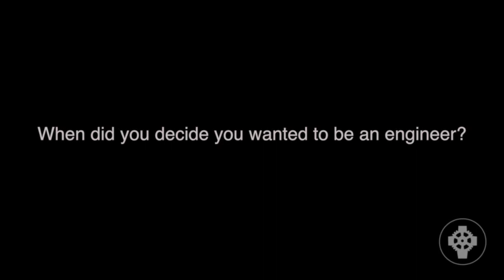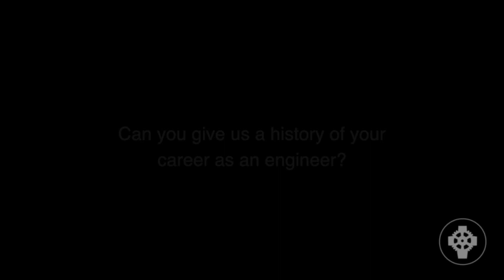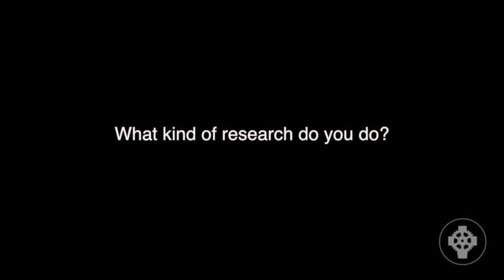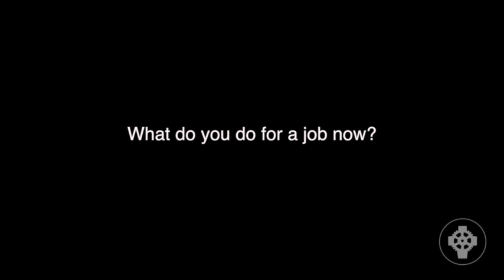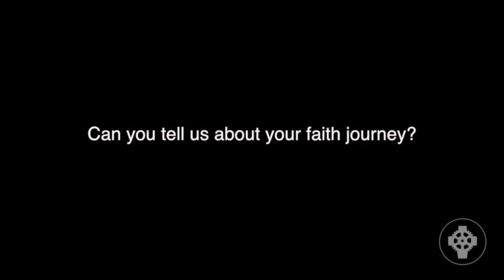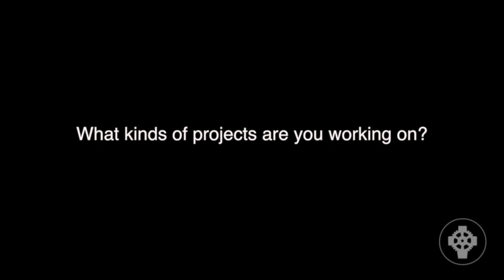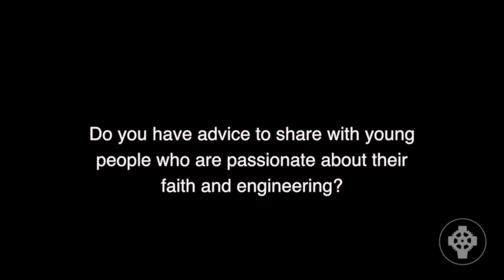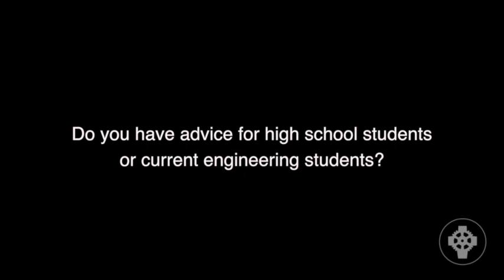Edward Maginn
Edward Maginn shares his story.